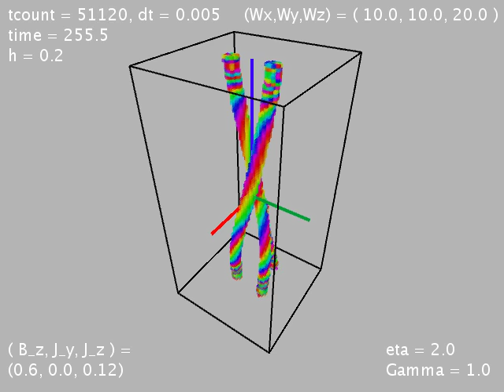Spiral fluxoids: B=0.6, J=0.12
Spiral configuration of fluxoids